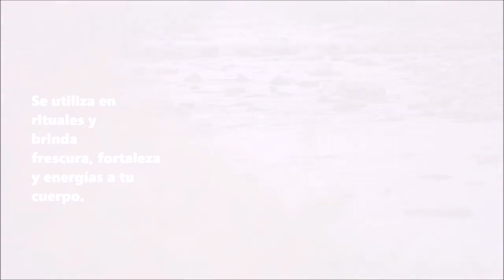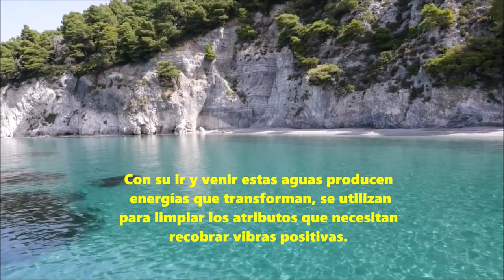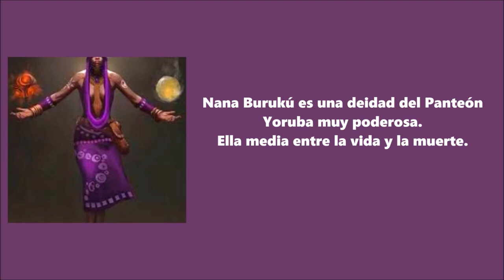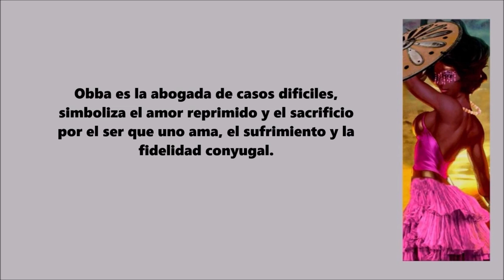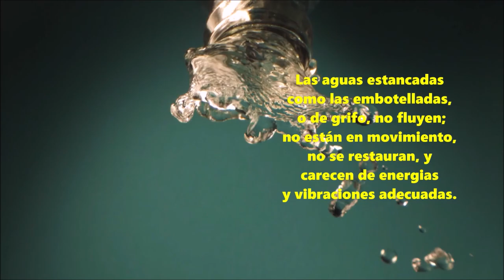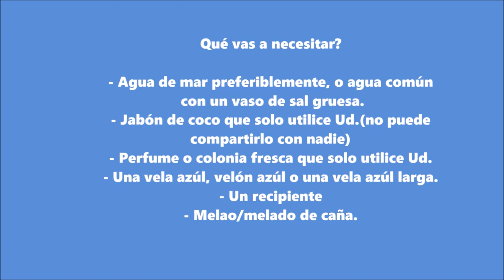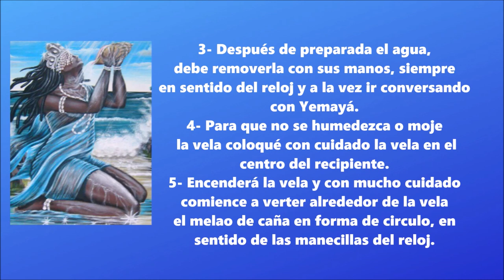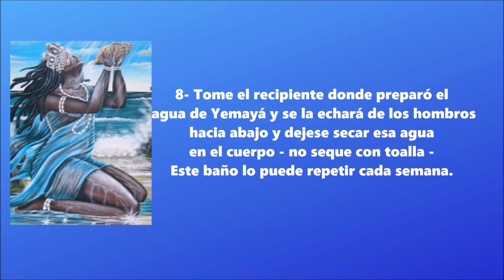Orishas Y Aguas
Te comparto este video sobre el poder y los beneficios espirituales de los diferentes tipos de aguas; conectados a los Orishas de la Regla Osha Ifá.

1:25 Agua de Mar - Yemayá
2:00 Agua de Río - Oshún
2:39 Agua de Manantiales - Oshún
3:01 Agua de Pozo - Nana Burukú
3:53 Agua de Lagos y Lagunas - Obbá
4:17 Agua de Lluvia
4:50 Agua de Las Cuevas
5:10 Agua Serenada
5:52 Ritual o Baño con agua de Yemaya